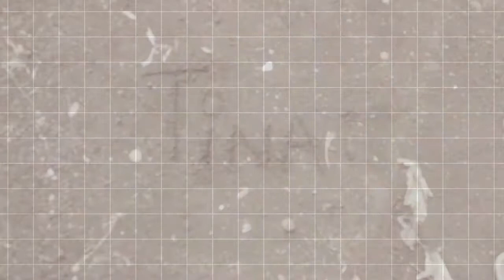Letter For Me Kau Anugerah Terindah(Zaqy)